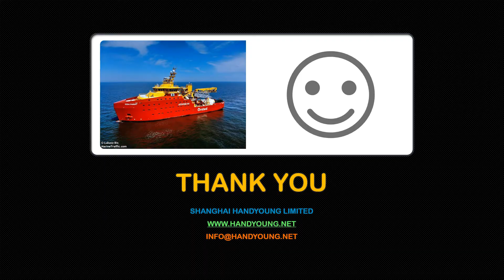Ship Model EDDA PASSAT C470 EDDA MISTRAL C471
This is a set of pictures of OSV ship models, customized by us (Shanghai Handyoung Limited) for customers. The model scale is 1/75, and all the parts in the model are made according to the drawings provided by the customer. We hope to show the quality of the models we make through model photos.